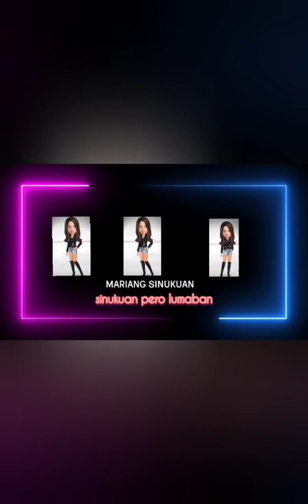Feliciano Fam with Ninong Bry 💛🌻🐕 (Pawrent ) Mariang Sinukuan Vlogs